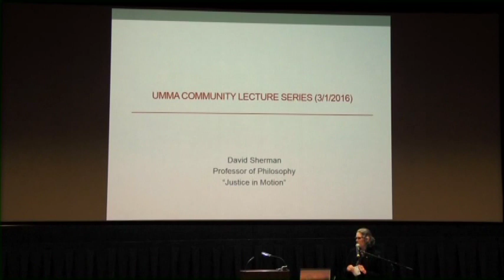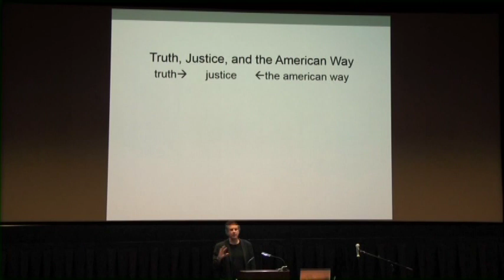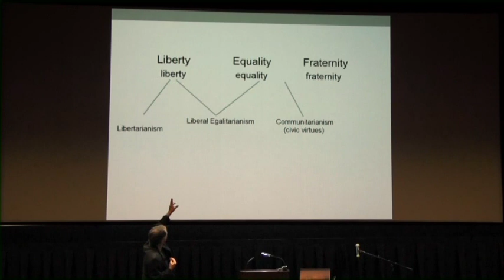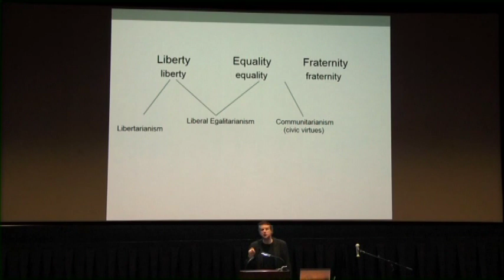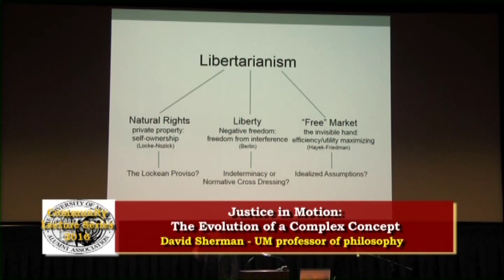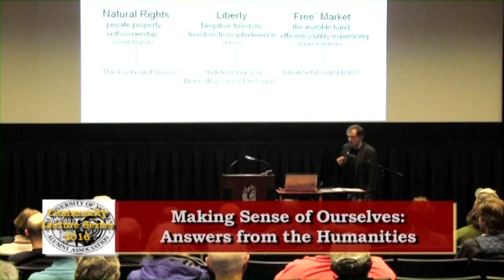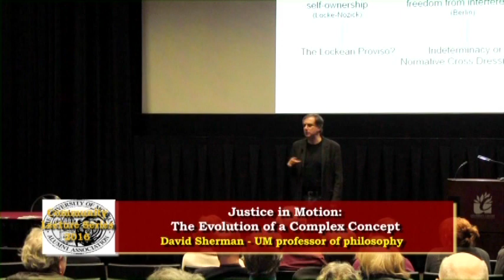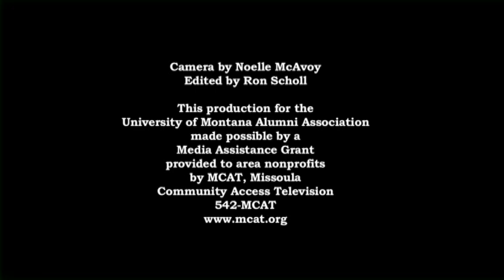Community Lecture Series 2016 #3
The University of Montana Office of Alumni Relations and Alumni Association presents the 18th Annual Community lecture series. On March 1, 2016, David Sherman, U of M Professor of Philosophy presented the lecture "Justice in Motion: The Evolution of a Complex Concept."